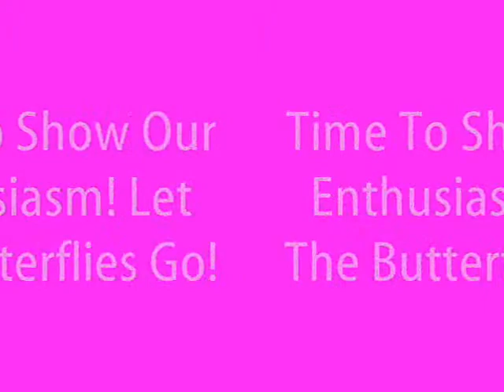Samantha's Ballet Recital!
I hope you enjoy it! It's a twist to a regular recital. Watch to the end for a special surprise.